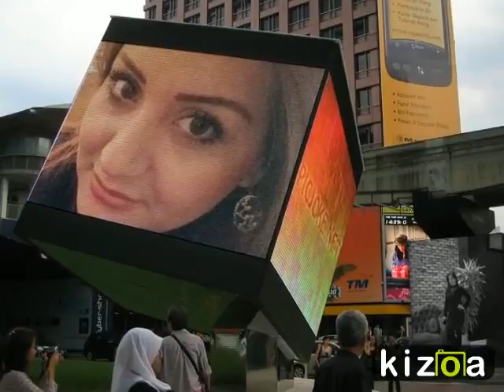Kizoa Online Movie Maker: Copy of rahdari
rahadari